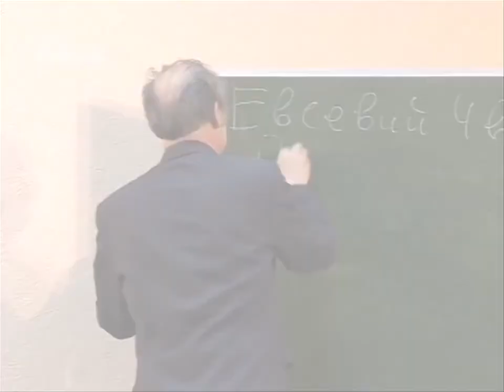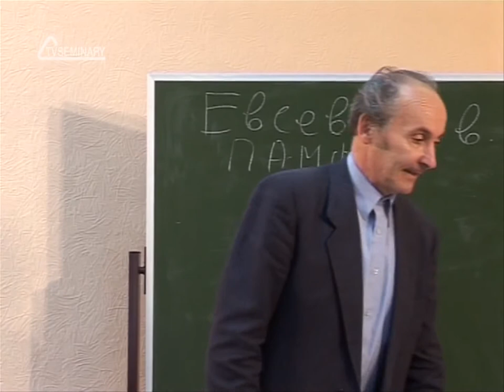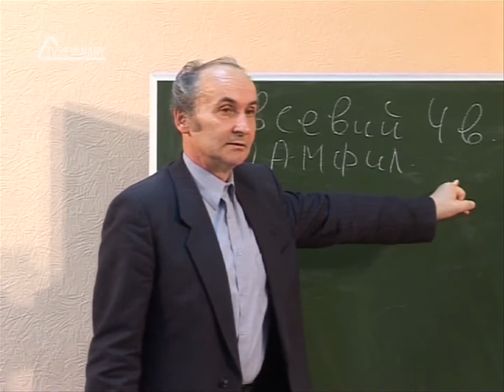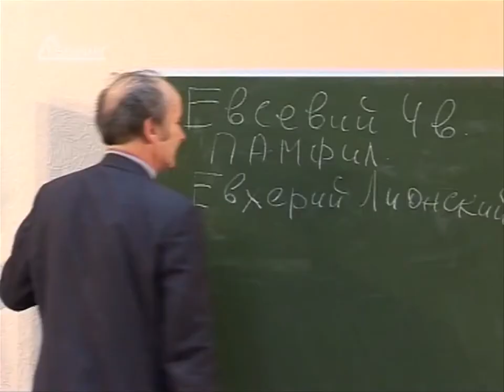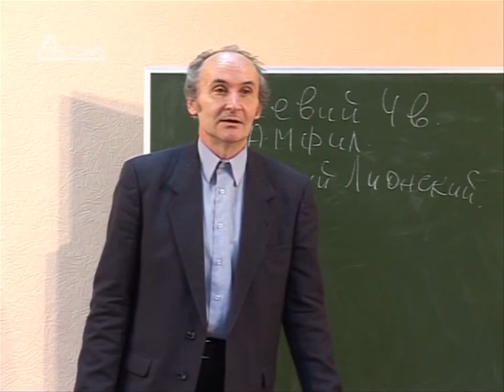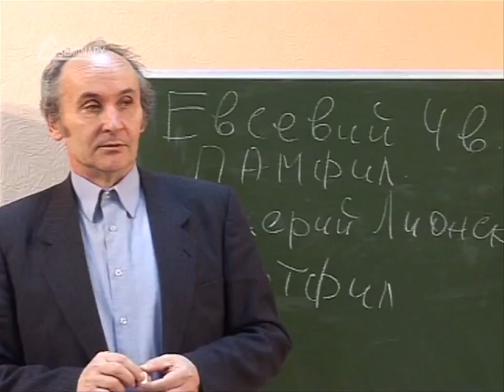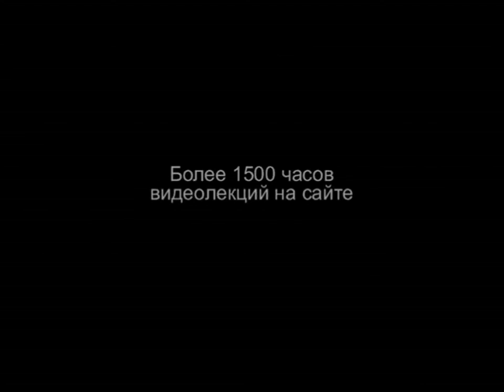TVS HS 204 Rus 6 Возникновение христианства на Руси Первые проповедники